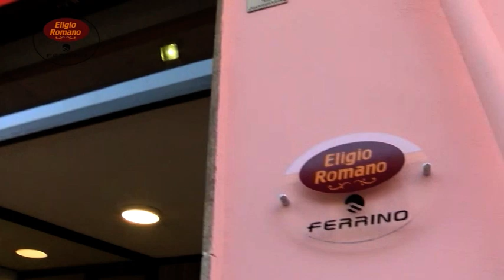A Caposele la magia del fiume Sele, il sindaco Melillo: Un emozione vivere la nostra acqua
Un vero e proprio spettacolo della natura è quello che si sta vivendo in queste ore a Caposele con la piena del fiume Sele. La soddisfazione del sindaco Lorenzo Melillo : "Una grande soddisfazione vivere la nostra acqua"